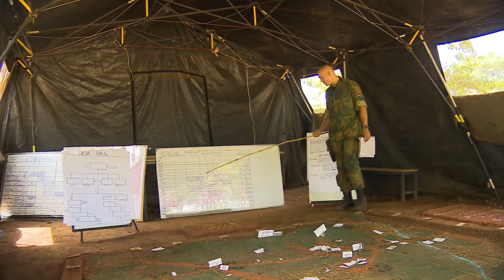De Nederlandse bijdrage aan ACOTA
Voor het Africa Contingency Operations Training and Assitance (Acota)-programma verzorgden Nederlandse militairen een opleiding voor Oegandese collega’s. Acota heeft tot doel de militaire capaciteit van 25 Afrikaanse landen te vergroten door instructie en training. Zo kunnen ze op termijn zelf vredesoperaties uitvoeren. Nederlandse militairen ondersteunen ook als waarnemers bij een training waarbij een bataljon Forces Armees du Burkina Faso worden voorbereid op inzet voor Minusma in Mali. De training bestaat uit schieten, gemotoriseerd optreden en cultural awareness.